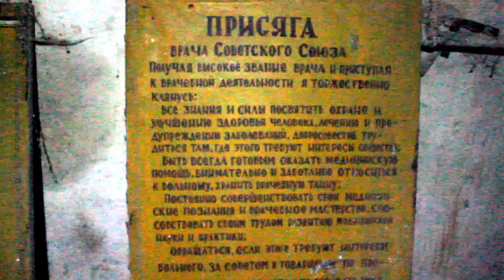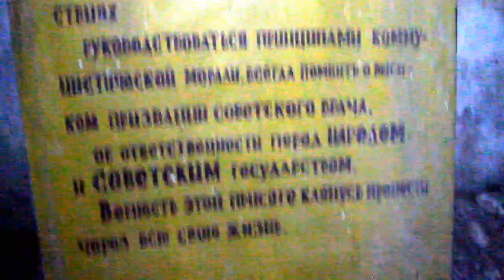Присяга врача Советского Союза в підвалі Ставищенської лікарні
Присяга врача Советского Союза 1971 року на плакаті в підвалі 100-літньої Ставищенської лікарні, де 20 березня 2021 року побувало семеро хоробрих ставищан та про це зняли відео
«Получая высокое звание врача и приступая к врачебной деятельности, я торжественно клянусь:
1. все знания и силы посвятить охране и улучшению здоровья человека, лечению и предупреждению заболеваний, добросовестно трудиться там, где этого требуют интересы общества;
2. быть всегда готовым оказать медицинскую помощь, внимательно и заботливо относиться к больному, хранить врачебную тайну;
3. постоянно совершенствовать свои медицинские познания и врачебное мастерство, способствовать своим трудом развитию медицинской науки и практики;
4. обращаться, если этого требуют интересы больного, за советом к товарищам по профессии и самому никогда не отказывать им в совете и помощи;
5. беречь и развивать благородные традиции отечественной медицины, во всех своих действиях руководствоваться принципами коммунистической морали, всегда помнить о высоком призвании советского врача, об ответственности перед народом и Советским государством.
Верность этой присяге клянусь пронести через всю свою жизнь».
Утверждена Указом Президиума Верховного Совета СССР № 1364-VIII от 26 марта 1971 г.